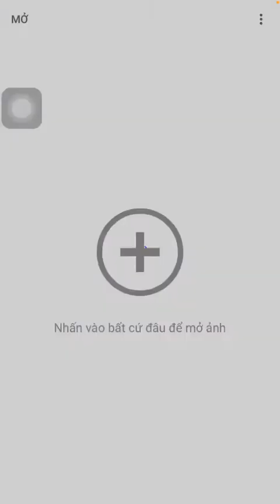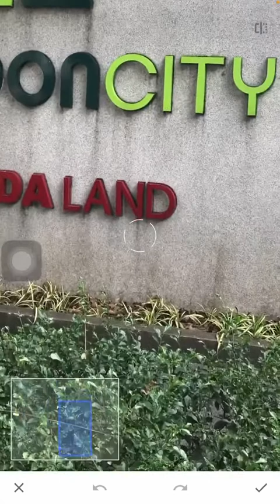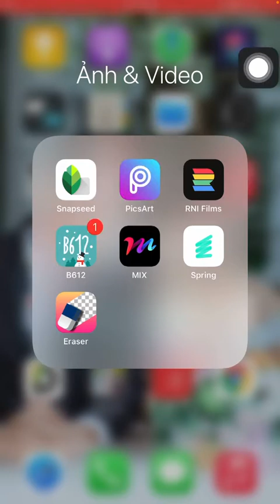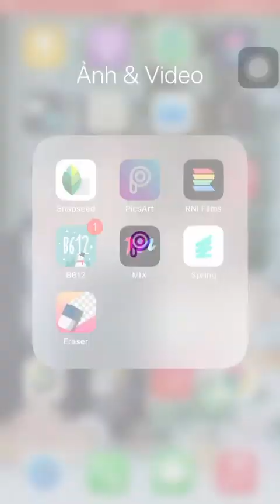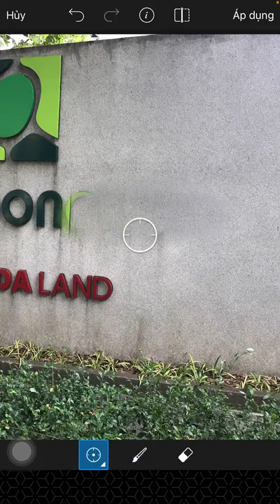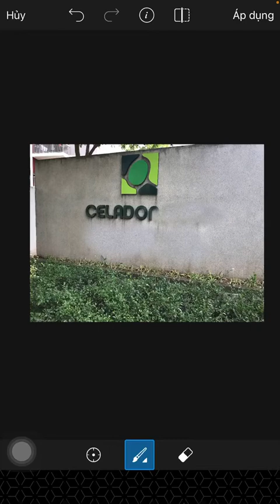Hồng Vlogs - Cách Xoá Chữ, Logo, Vật Thể Bất Kỳ Trên Ảnh Bằng Điện Thoại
Cách Xoá Chữ, Logo, Vật Thể Bất Kỳ Trên Ảnh Bằng Điện Thoại | Hồng Vlogs
Với việc sử dụng 2 ứng dụng là snapseed và picsart các bạn có thể làm chủ được tấm ảnh của mình, ngoài việc Xoá Chữ, Logo, Vật Thể Bất Kỳ Trên Ảnh Bằng Điện Thoại thì 2 ứng dụng này còn giúp các bạn làm tấm ảnh của mình thêm đẹp và lung linh hơn đấy.